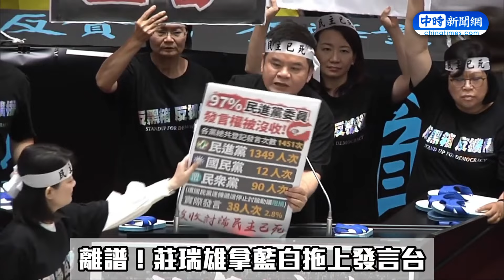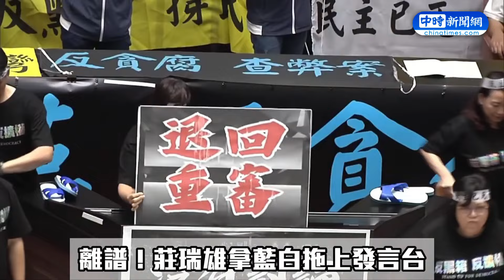【立院表決戰】賴瑞隆糗喊「沒有黑箱」！有綠委表決舉2手 陳玉珍：連國民黨案子也舉手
00:00 賴瑞隆糗喊「沒有黑箱」！有綠委表決舉2手　陳玉珍：連國民黨案子也舉手
01:23 莊瑞雄拿藍白拖上發言台